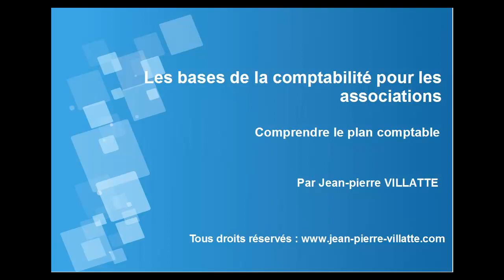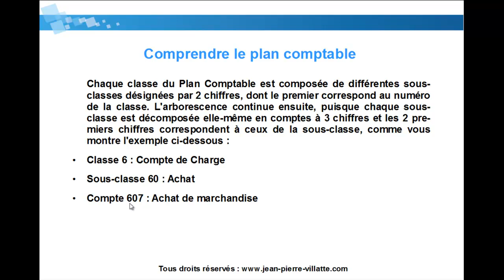Comprendre le plan comptable : Les bases de la compta pour les associations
Découvrez toutes nos formations vidéos sur la comptabilité pour les associations